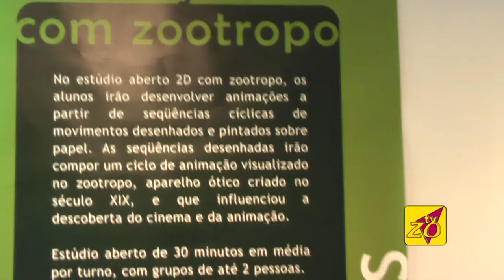ANIMARTE 2011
OFICINAS E MOSTRA DE CURTAS DE ANIMAÇÃO ESTUDANTIS